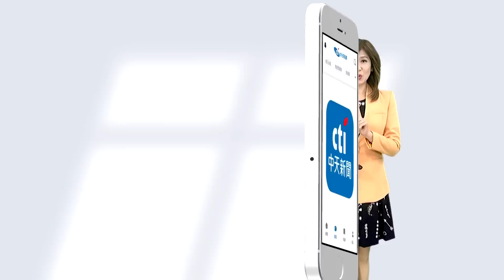【頭條開講Part3】解放軍切斷"第一島鏈"海防協訓! 美日菲驚覺不妙 開啟島鏈"視導"! 無人機數據共享踐踏兩岸紅線 遭嚴正抗議! 20230609@頭條開講HeadlinesTalk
【LIVE頭條開講】大西洋宣言!美英同心抗中!拜登又糊塗了?蘇納克總統?布林肯脫口不強求沙國選邊!正式敲響美國霸權喪鐘! 20230609完整版@HeadlinesTalk

#請鎖定《頭條開講》YouTube頻道/每週一至週五20:00-22:00##